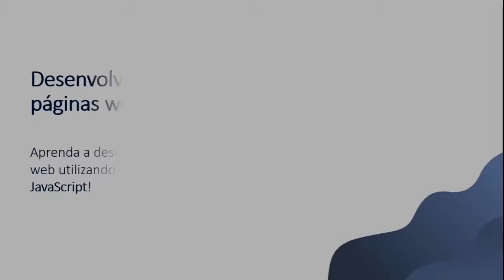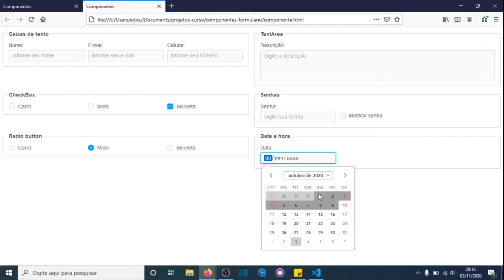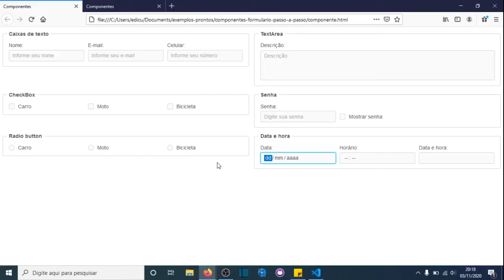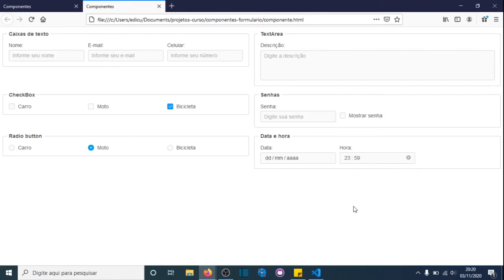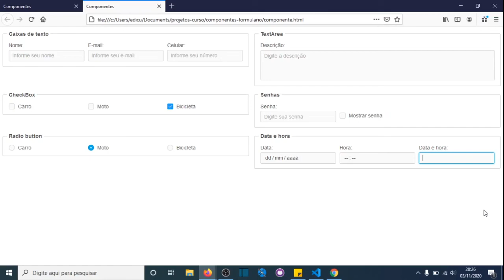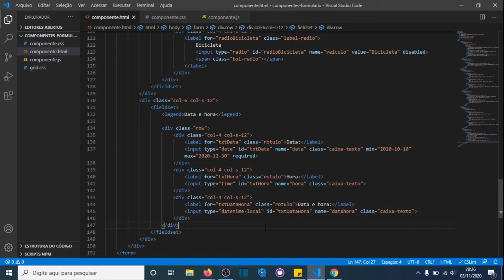Aula 51 - Componentes de formulário - Date e Time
▶ Nessa aula vamos continuar estudando sobre os componentes de formulário, agora vamos ver sobre os componentes de data e hora do HTML, esses componentes são inputs com os types iguais a date e time. Também vamos ver uma forma de estilizar esses componentes usando CSS.